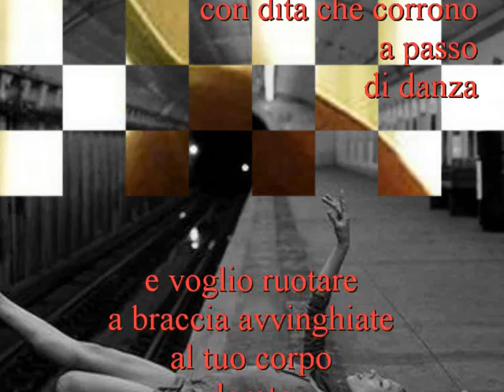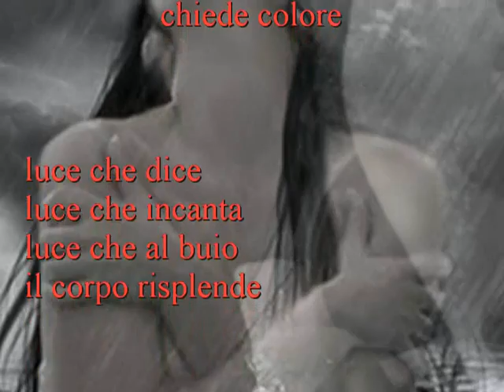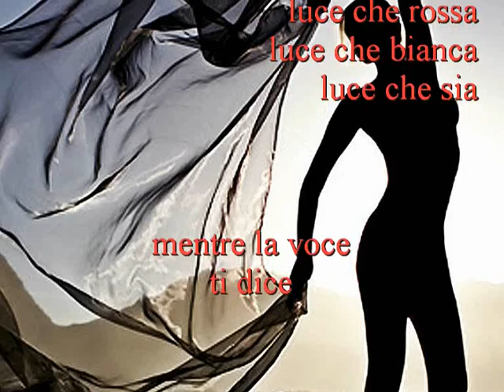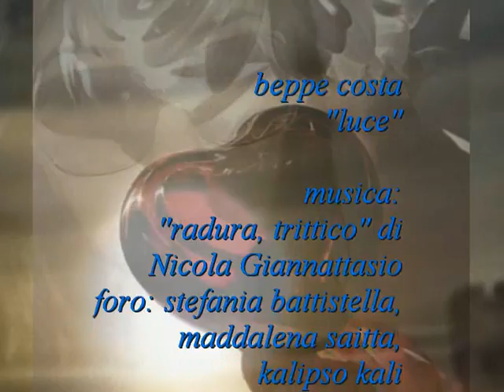beppe costa: "luce"; musica: Nicola Giannattasio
beppe costa: "luce"; musica: "radura, trittico" di Nicola Giannattasio
foro: stefania battistella, maddalena saitta

agosto 2011